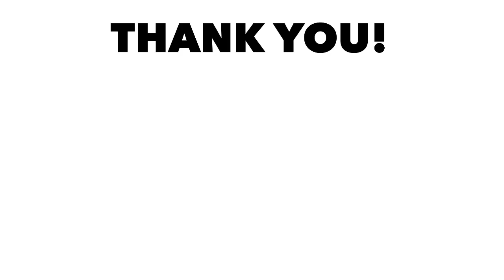I took my dog to the mall and this is what happened...🐶Best reaction compilation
Today I took my new puppy Poca to the mall and go walking my puppy in the mall...Do we make it through? Or kicked out by security?

I got Poca a week ago and he’s a chihuahua mix